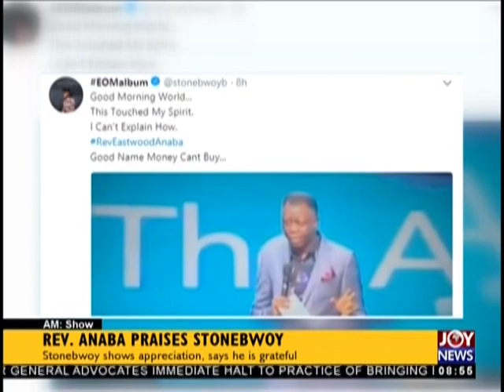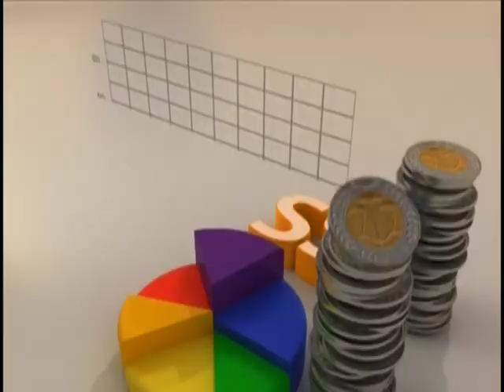Rev. Anaba Praises Stonebwoy - AM Showbiz on JoyNews (21-9-18)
Stonebwoy shows appreciation, says he is grateful